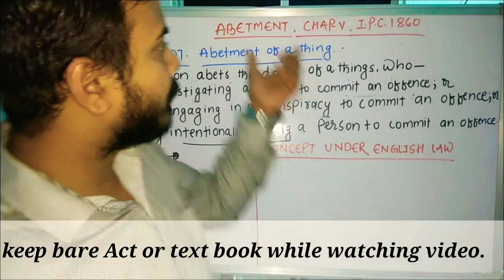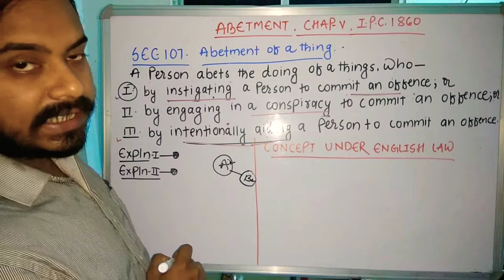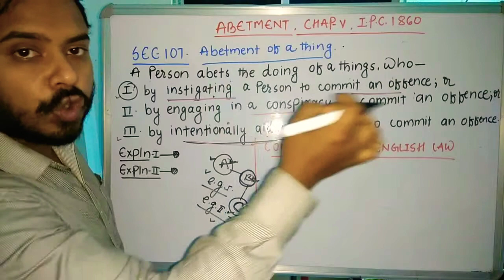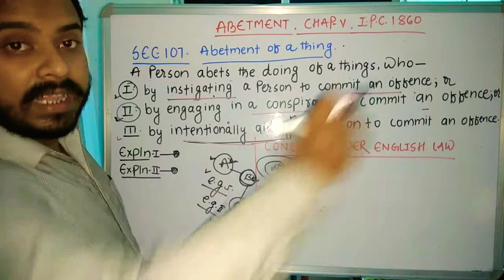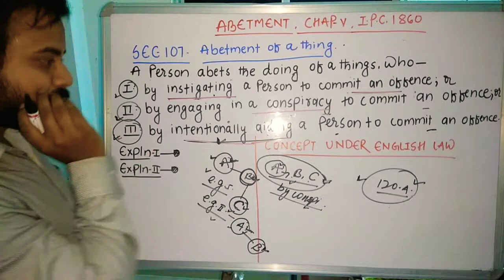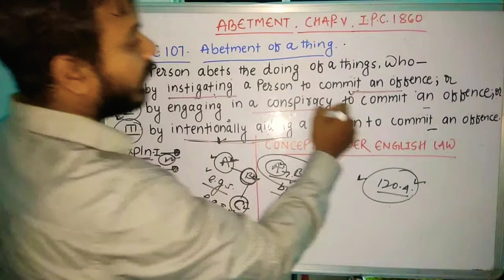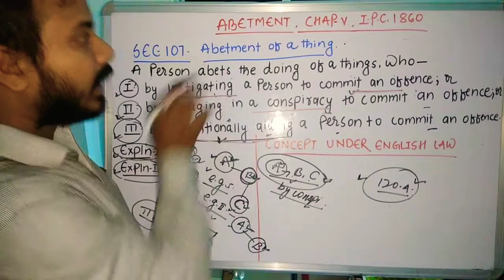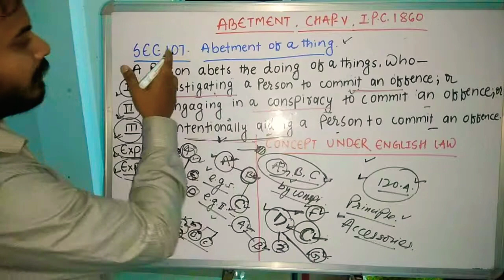Section.107 Abetment | Indian Penal Code 1860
Dosto in this video we are going to discuss about the provisions relating to the abetment, it's mode of committing an abetment.we will discuss in hindi section 107 of the Indian penal code,1860.

Any question must comment
Any suggestions must comment

Your likes and comments motive me.
Thanks for being there!